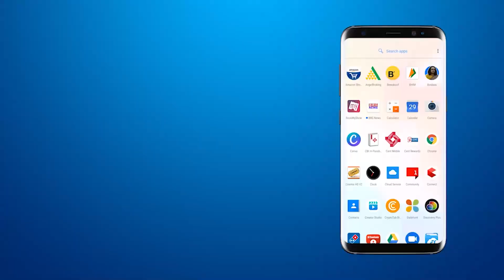Dabhoi की कैनाल में पड़े बड़े बड़े गड्ढो की वजह से किसानों के खेतों में घूंस रहा है पानी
डभोई की कैनाल में पड़े बड़े बड़े गड्ढो की वजह से किसानों के खेतों में घूंस रहा है पानी

BRG NEWS  App: